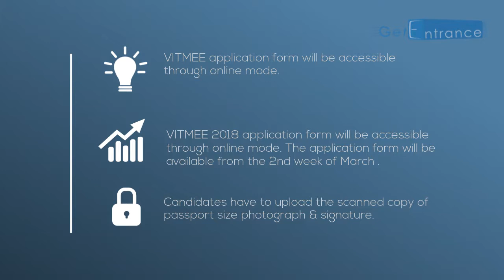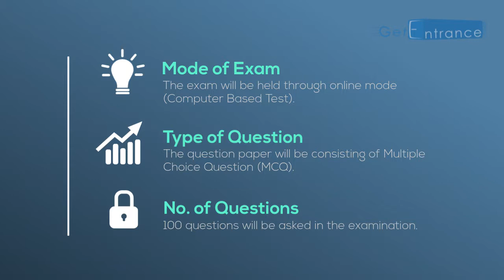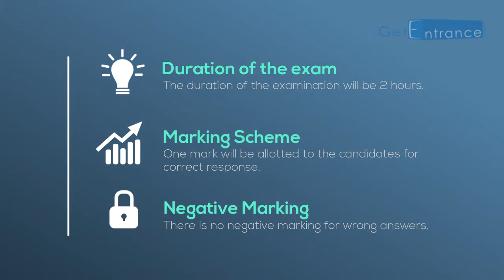VITMEE 2018 - VIT Master’s Entrance Examination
VITMEE 2018 will be organized for the candidates seeking admission in master courses such as MCA & M.Tech. VITMEE is a university level entrance examination which is managed by the VIT University. VITMEE stands for VIT Master’s Entrance Examination. These courses are offered by the VIT University campuses situated in Vellore & Chennai.